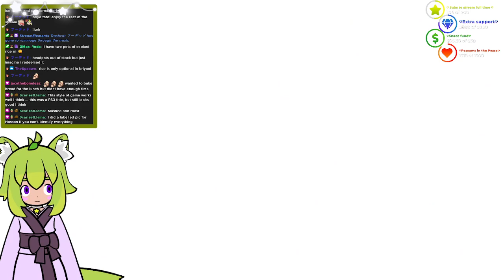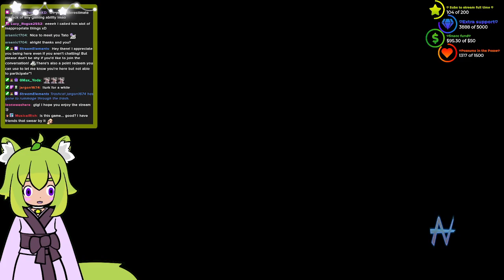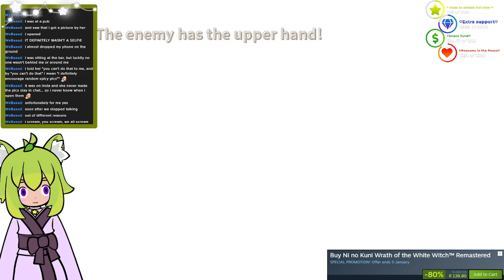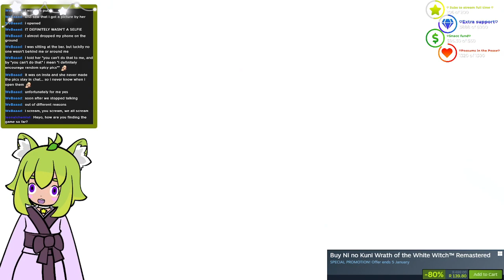VOD - 27 December 22 - Ni No Kuni